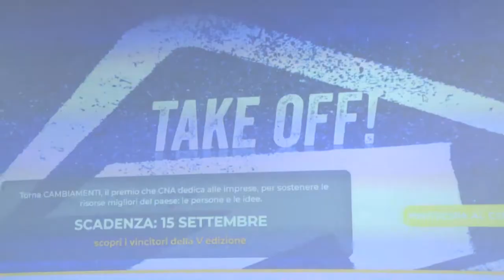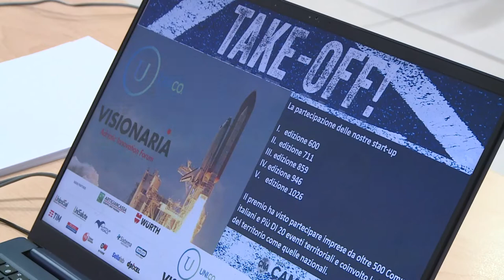Il Premio Cambiamenti 2022 Cna al via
Si chiama Premio Cambiamenti l’iniziativa della Cna Abruzzo presentata ieri e destinata all’imprenditoria giovane